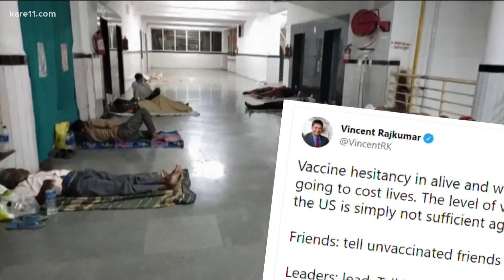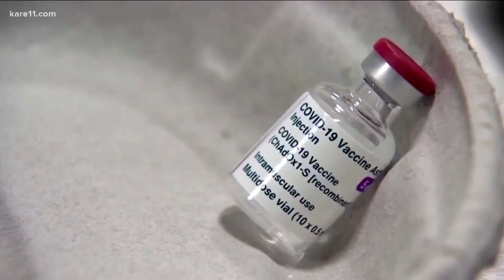MN increases equitable COVID-19 vaccine access as a more severe variant emerges in the U.S.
Health officials are warning a COVID-19 variant discovered in India spreads easier and is more severe.

Plus, if you got the Johnson & Johnson one dose vaccine, some doctors aren't sure it will be enough protection against the "Delta Variant" and are encouraging more people to get vaccinated, like at the many pop-up clinics around the metro area.